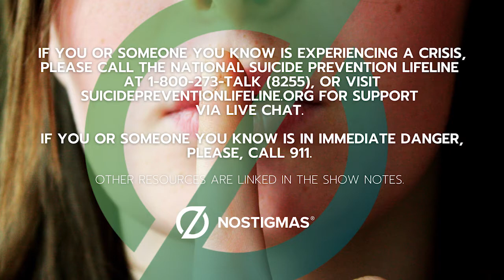Orthorexia eating disorder sparked from years of dangerously "healthy" extreme, clean eating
UNSILENT: A SPEAK SERIES BY NOSTIGMAS

EP. 3  - "ORTHOREXIA BITES" with guest, Jason Wood, thriver and author of "Starving For Survival." [TRIGGER WARNING: We will be talking about disordered eating]

Join the conversation as our own Eli talks with Jason about living in recovery from Orthorexia, a rare but damaging eating disorder. We learn more about WHAT it is and also HOW it impacts one's mental health. Jason also speaks to the stigmas prevalent with men speaking about disordered eating. He has taken up the call for advocacy as he releases his first book this year, with 50% of proceeds supporting the work of NoStigmas. You can find Jason on IG @orthorexiabites,

Be sure to tune in right here every Wednesday at 2 PM Eastern for more REAL talk with REAL people. to watch, listen to, and read all of our conversations this season.

We are survivors, thrivers, advocates, and Allies. We see you. We love you. BE UNSILENT 💚